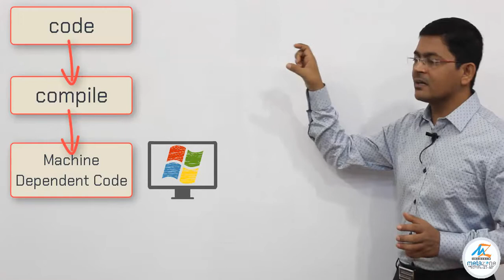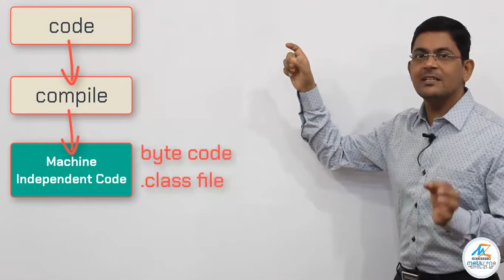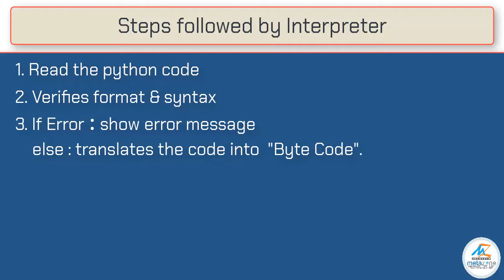How Python Works? | python tutorial for beginners | Neeraj Sharma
How Python Works? to know the answer watch out this video
You will understand is python interpreted or compiled language

  - The best python tutorial
  - A python tutorial which can teach you from basic to advance
  - To learn python fast and quickly without wasting much time

Then your search may end here for that you must
What will you find here?
   - Practical exercises
   - Lots of quiz with video explanation
   - Interactive videos (Not boring)
   - step by step process of learning python
 - After attempting some topics you can see that you are getting better hold on the technology

Next video:
Python Installation steps?

for the best experience.